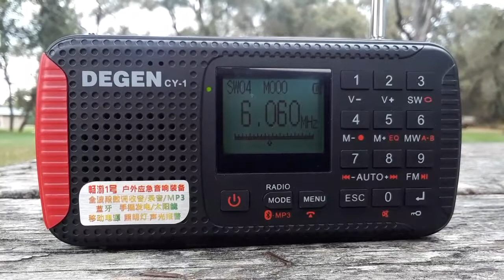Degen CY-1 on shortwave bands (4)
6060 kHz Radio Habana Cuba

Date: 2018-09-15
Time: 01:22 UTC
Receiver: Degen CY-1
Antenna: built-in telescopic
Location: Carmichael, CA

Degen CY-1
Tivdio HR-11S
Retekess HR11S